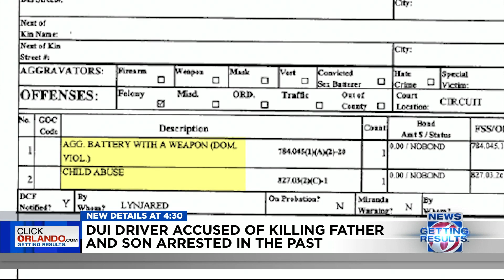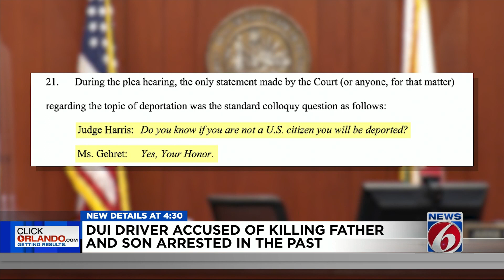DUI driver accused in deaths of father, son was arrested in the past, records show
The woman accused of driving drunk and killing a father and son in a crash while they were visiting UCF from Colorado previously faced deportation in a dropped child abuse case, according to court documents.